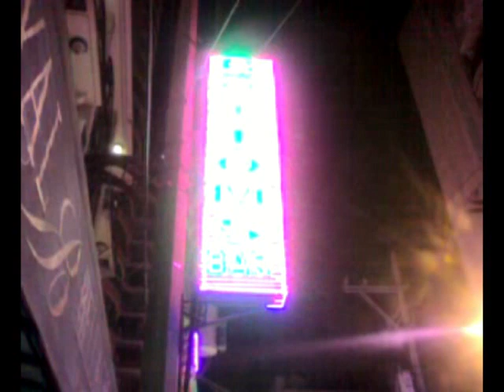Burgos Street, Manila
P. Burgos Street in Makati, Manila is a mayor venue for bars and lounges. This video takes you on a walk from (almost) one end to the other of this streach of nightlife possibilities.